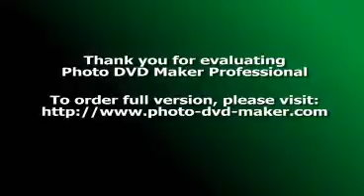Kastoria.mp4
Kastoria Pasxa 2008